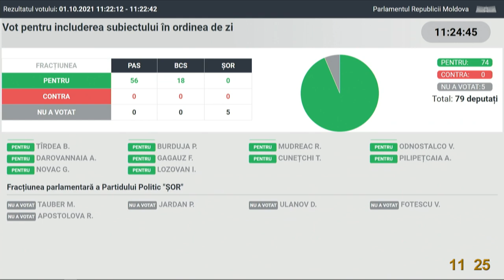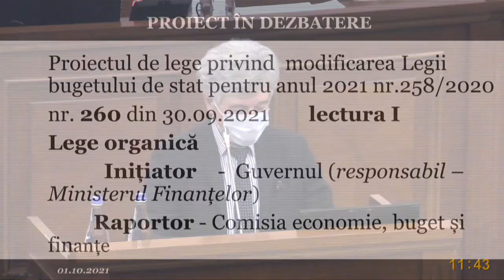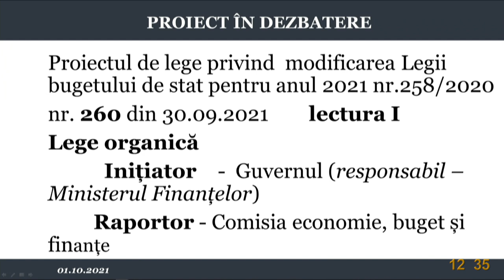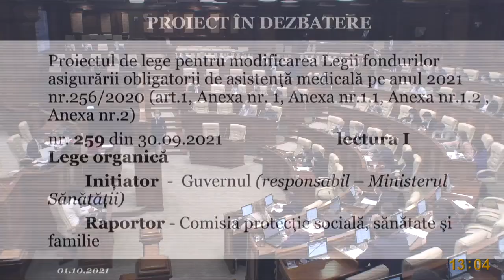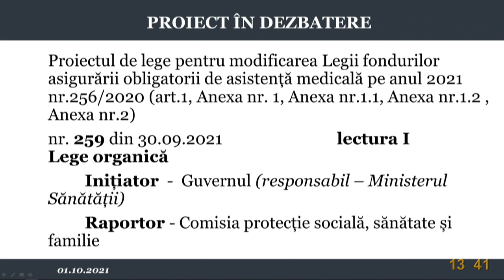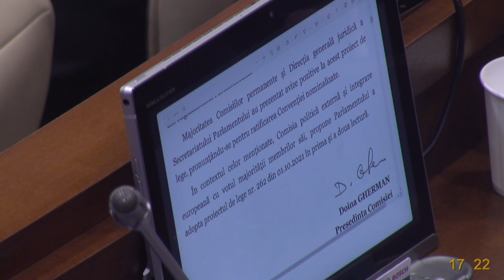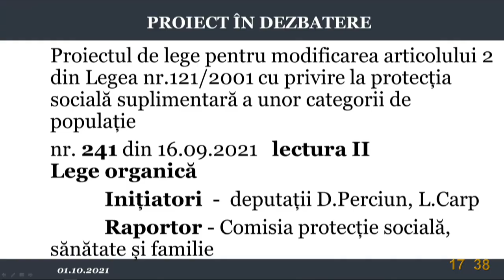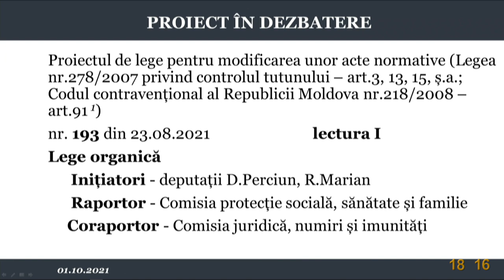Ședința Parlamentului Republicii Moldova din 1 octombrie 2021